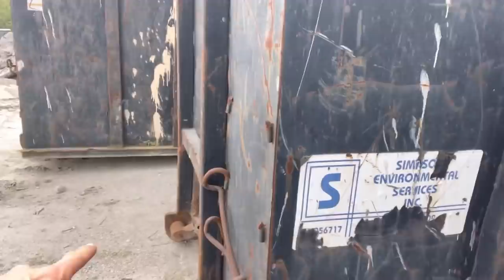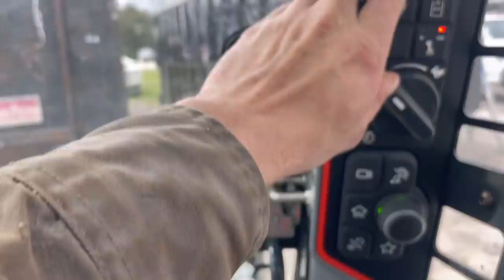SMALL WELDING BUSINESS PROBLEMS! | Can I Save the Day?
Welding Work delays, misinformation, bad plans, sick people and material delays are just a few things that can happen to you when your a independent mobile welder, or really any type of independent contractor! And that’s exactly what happens to me today. Will I be able to make up for a lost day due to misinformation? After driving for 2 hours I was not happy when the customer wasn’t prepared for me, but it was a situation that was out of there control! It happens so here’s what I did about it-

Here’s a few tools I used in the video-
3M Welding Respirator
3M P100 Cartridges
Black Stallion Welding Gloves
Torch Striker